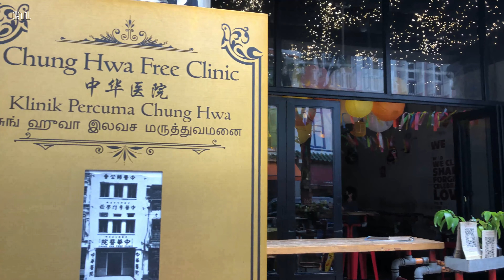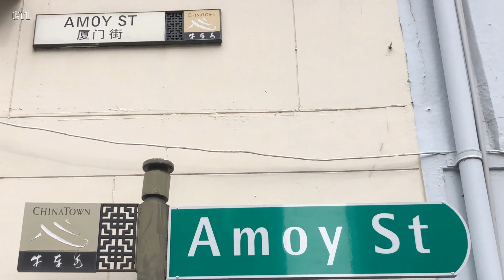Pioneers Trail in Ann Siang Hill Park and Telok Ayer Green | SingaporeIsland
Note: If you do not see a pdf opening in your browser, showing blank screen, open the download folder in your browser to access the downloaded pdf file.

Take a stroll along this route to discover places of worship built in 1800s, old shophouses and traces of the lives of the Singapore's early immigrants.

Start your walk by exiting Tanjong Pagar MRT Station Exit G, turn left and walk along Telok Ayer Street sheltered until you pass by Amoy Street Food Centre on your left, keep on walking straight, follow the trail and enjoy!